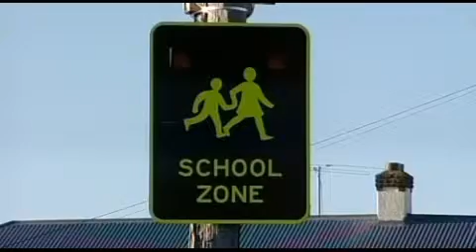speedzonesrvo 94376 94376